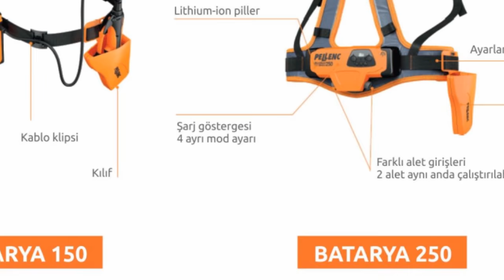PELLENC ŞARJLI BUDAMA MAKASI İLK TANITIMIMIZ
Pellenc Prunion Şarjlı Budama Makasları'nın Teknolojisi rakipsizdir. Bu yıl Bursa Yetkili Temsilciliğini yapmaya başladığımız budama makaslarını web adresimizden inceleyebilirsiniz.